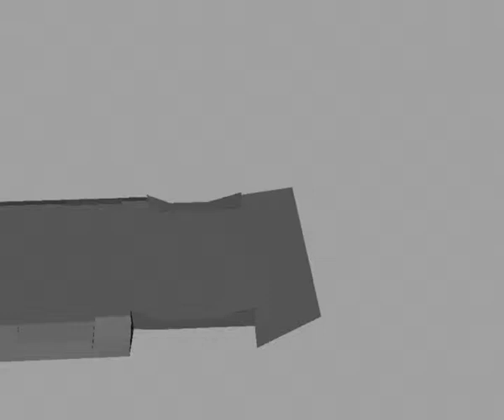audi A6 assemblage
maya decomposite animation audi